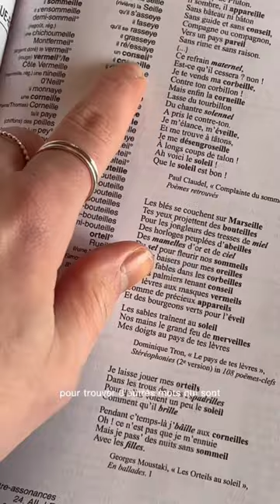Après avoir pleuré ma vie hier, j’écris une chanson dansante aujourd’hui. 😌